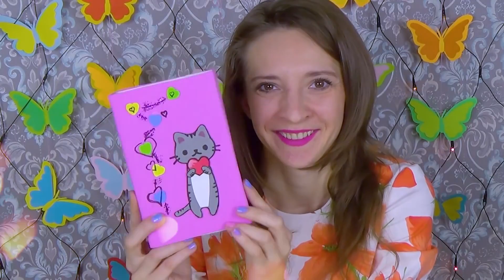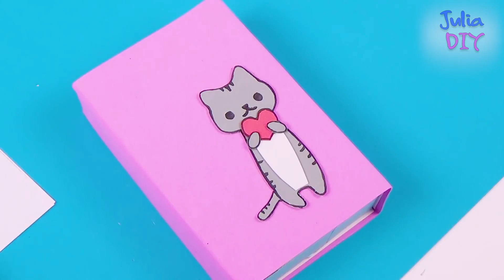3 DIY Amazing crafts for girls | How to make secret box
3 DIY Amazing crafts for girls - How to make secret box - Secret box DIY | Julia DIY

DIY desk organizer | back to school supplies | diy room decor ideas

How to make Origami box  step by step  / DIY beauty and easy